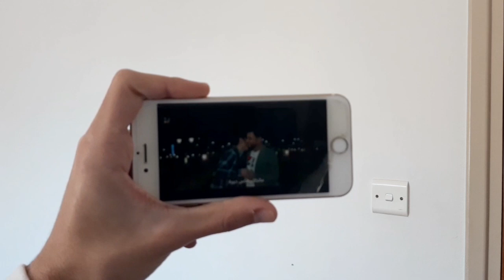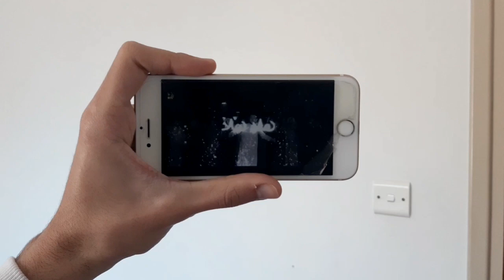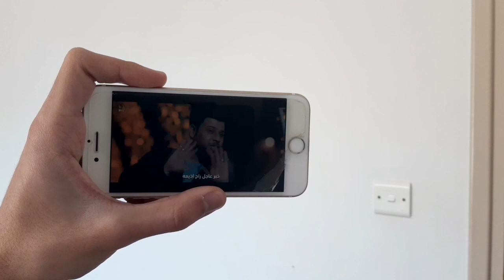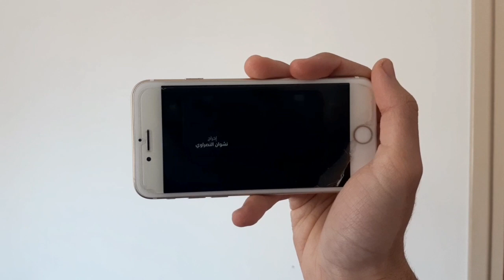فرحة مهدوية | سيد فاقد الموسوي | Reaction - Video Clip 2023 *Muted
❤ Sorry the copyright was very strong I had to mute the  song, but as this happens rarely I apologize❤